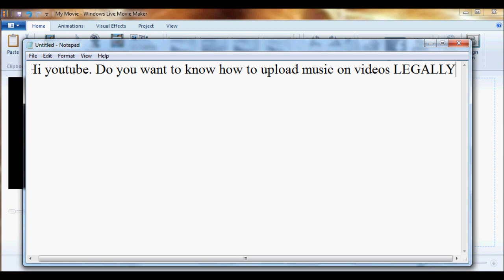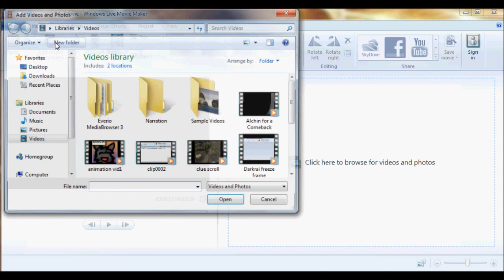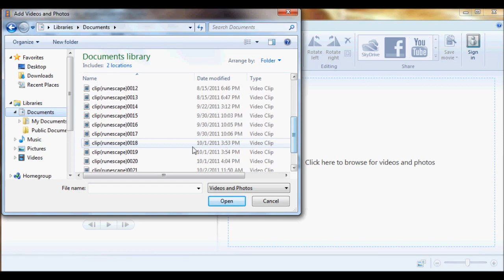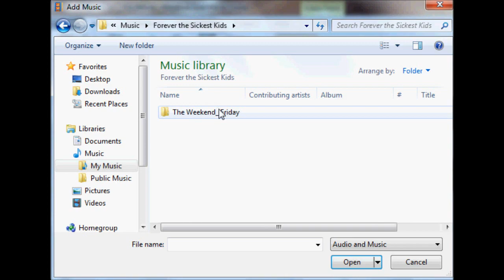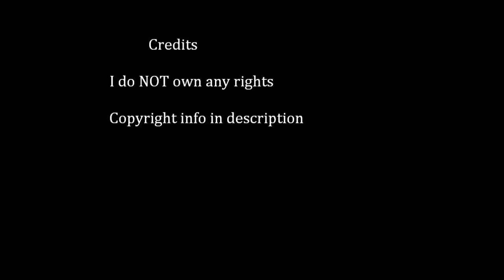How To Upload Videos With Music Legally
Okay guys follow the steps and it shall work. Have Fun!

--Copyright info--
Song(s): How to save a life Artist: The Fray
Free fallin' Artist: Tom Petty
Recording system: Hypercam 2.0
Editing system: Windows live movie maker